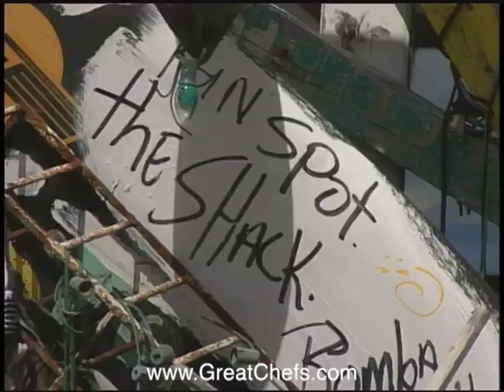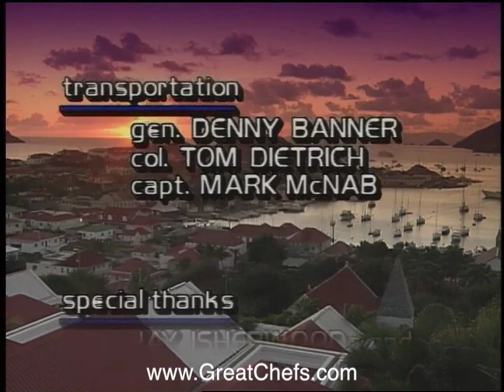Pithiviers by Pierre Castagne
Great Chefs of the Caribbean Episode 1: Dessert

Follow us at: @GreatChefs

Pithiviers
Pierre Castagne
Le Perroquet
St. Maarten
Dessert, Great Chefs of the World #101

Pithiviers is named after the town of Pithiviers in France, where it's swirled design and almond filling  is a signature. It is made with puff pastry, which must be kept cold while you are working with it. If it begins to lose its stiffness, chill it for 15 - 20 minutes before continuing. Chill the filling as well before assembling the pithiviers, and work in a cool room. The good news is that good puff pastry dough is available in the freezer section of most large groceries.

Pastry
Two 12-inch circles of puff pastry, rolled 1/8 inch thick

Frangipane Filling
2-1/4 cups (4-1/2 sticks) unsalted butter
1-1/2 cups sugar
2 cups almond powder
4 whole eggs
3/4 cup flour
3 tablespoons rum

1 egg
1 teaspoon water

To prepare the filling: In the bowl of an electric mixer or food processor, cream the butter and sugar until the mixture is light and fluffy. Beat in the eggs, one at a time, and beat for another 3 minutes. Add the flour and beat to incorporate completely. Add the almond powder, and beat to incorporate completely. Add the rum and beat for 30 more seconds. Chill for 30 minutes.

To make the pithiviers: Line a baking sheet with parchment paper. Place one of the pastry circles on the baking sheet. Mound the filling in the center. Brush the edge around the filling with cold water, and cover the filling with the second circle of pastry. Press the edges together to seal.
Make the fluted bottom edges: Cover the mound formed by the filling with an inverted bowl or cake pan which allows about one half inch of the pastry to peek out all around. Using a small knife, cut 1-1/2 inch scallops all around the dough. Press down firmly with the bowl or cake pan to seal, and refrigerate for 20 minutes. The pithiviers may be frozen at this point, then taken from the freezer at a later date; begin working on it as soon as the knife will penetrate the dough.
Make the fluted top design: Just before baking, slightly beat the egg with the water. Preheat the oven to 450 F. Butter a 4-inch circle of aluminum foil, twist it into a narrow cone, and cut off the bottom to create a chimney.  Brush the top of the pithiviers with egg glaze. Cut a small hole in the center of the top and insert the chimney. Brush the pithiviers with a second coating of egg glaze. With the point of a small sharp knife, begin at the chimney and cut a spiral line around the filling and out to meet one of the indentations of the scallops. Cut through the glaze and slightly into the dough. Repeat all the way around the pithiviers.

Place immediately in the oven and bake 25 to 30 minutes, until the pastry is puffed and golden brown. If it is getting too brown on top, lay a piece of parchment or foil loosely over the top. Remove from the oven and remove the funnel.

Heat the broiler to very high, or use a small blowtorch. Dust the top with confectioner's sugar. Place the pithiviers under the broiler until the sugar melts into a shiny coating. Or, quickly toast the sugar with a small blowtorch. Cool the pithiviers on a rack.